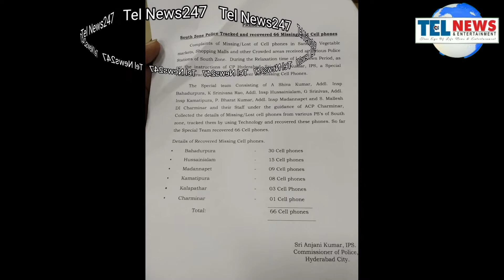C P ANJANI KUMAR IPS NE MEDIA SE BAAT KARTA HUE SOUTHZONE POLICE RECOVERS 66 MISSING MOBAIL PHONES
SHEHAR E HYDERABAD ME AYE DIN CHORIYA BADTE JA RAHE HAI PICHLE KUCH DINO ME 66 PHONES GUMNE K CASES DARJ HUE HAI

COMMISSIONER OF POLICE ANJANI KUMAR NE MEDIA NUMAINDO SE BAAT KARTA HUE KAHA K SOUTH ZONE POLICE KI JANIB SE IN SAB PHONES KO TRACE KARKE INKE OWNERS KO DIYE GAYE HAI AAIYE SUNTE HAI TAFSILAAT

AAIYEA NAZREEN DEKHTE HAI ISKI TAFSEELI REPORT...